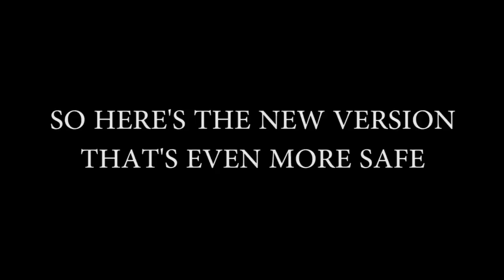Dengeki Bunko FIGHTING CLIMAX! - (V2) Selvaria's Real Cross-Up w/ Alicia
100% SAFE (I THINK)